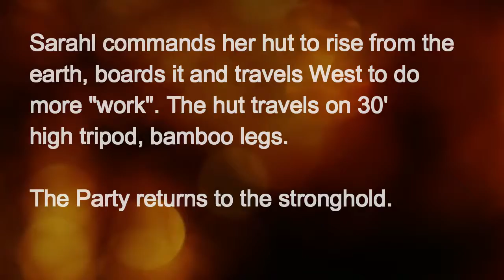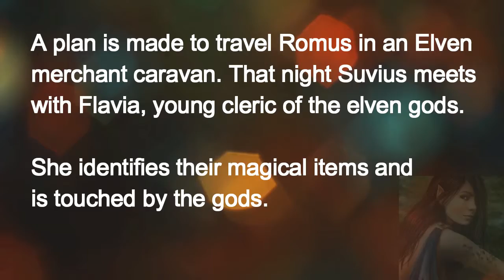Planet Perryn - On to Romus